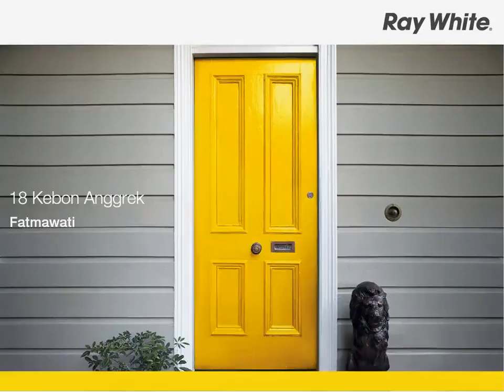Fatmawati - Dijual Town House Exclusive Di Fatmawati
18 Kebon Anggrek, Fatmawati
Vony Sutrisno

Townhouse brand new di Fatmawati, terletak hanya 500m dari ITC Fatmawati, dan 200 m dari Cipete, sangat strategis ke TB Simatupang dan toll jor. Walking distance menuju MRT Fatmawati yang akan rampung pada tahun 2020, dan hanya 10 menit menuju JIS.
Lingkungan asri dan tenang, cocok untuk keluarga kecil anda.

9700909
Ray White CBD Jakarta